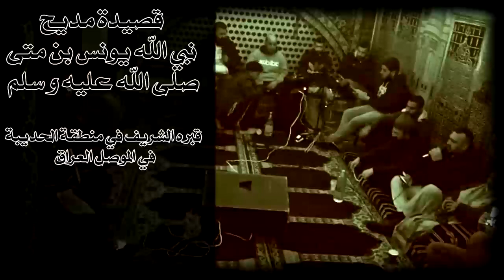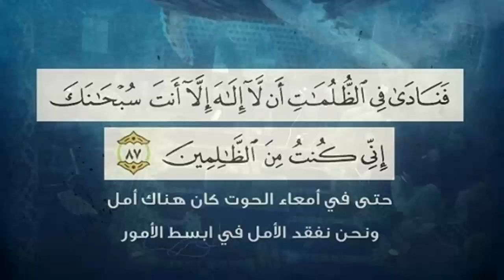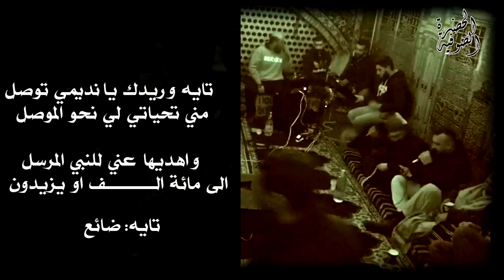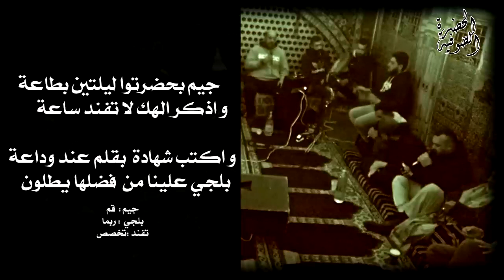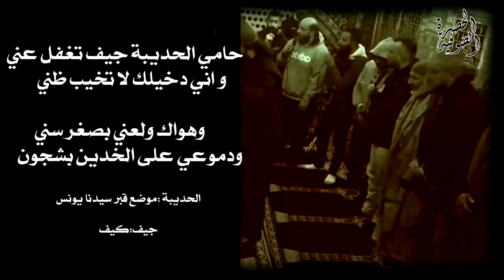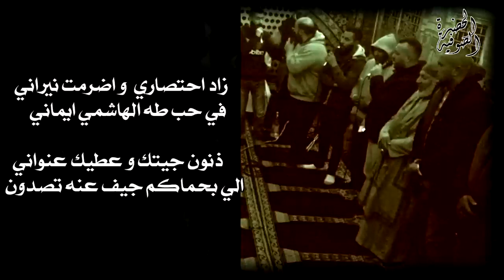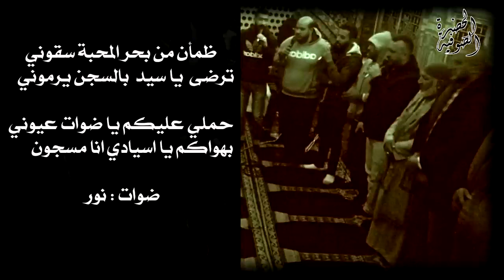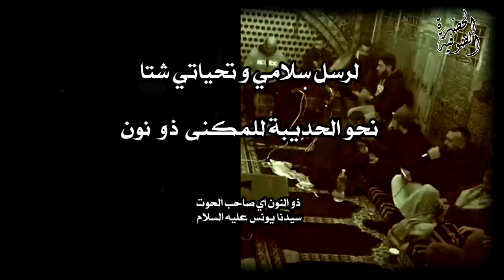لرسل سلامي و تحياتي شتى - الحضرة الصوفية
قناة الصوفية - للطريقة الرفاعية القادرية العبدرية